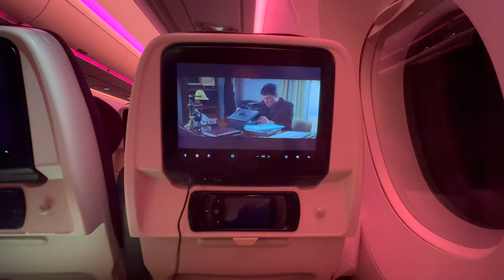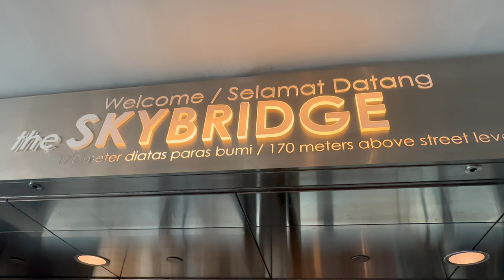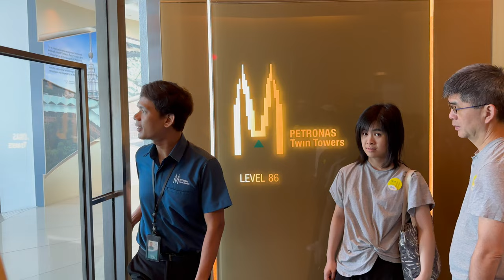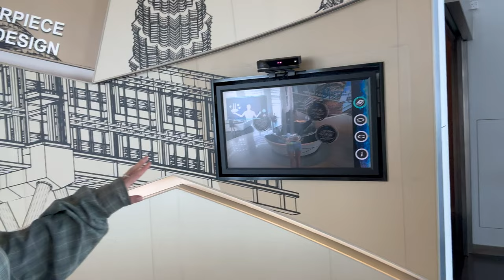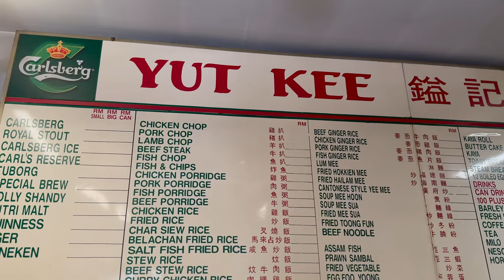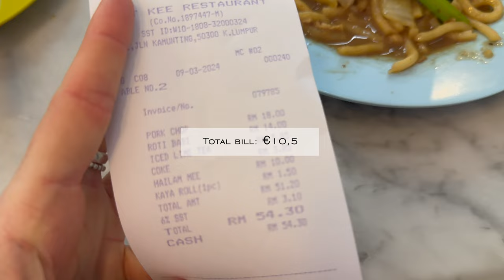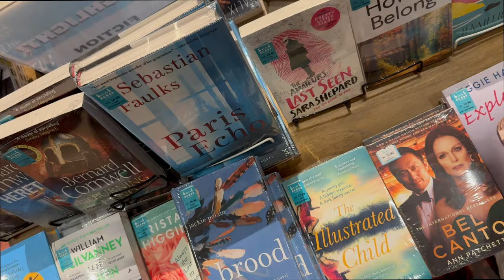Kuala Lumpur Travel Vlog - Part 1 (Petronas Tower Tour, Yut Kee, Bookxcess, Saloma Link Bridge)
Welcome back to yet another exciting travel vlog, this time time I travel to Kuala Lumpur in Malaysia and visit this city for the first time! Step into the whirlwind of Kuala Lumpur with me and my partner in crime, my twin sister, as we dive headfirst into a 4-day escapade in this bustling metropolis! In this Kuala lumpur travel vlog our adventure kicks off with a jaw-dropping tour of the iconic Petronas Towers, where we shamelessly snapped enough selfies to fill an entire album.

After working up an appetite, we  made our way over to Yut Kee restaurant, a hidden gem serving up mouthwatering Chinese cuisine that made us feel like we'd just hit the jackpot in a foodie lottery. This place has mostly locals but for you'd be lucky to snatch a table at this place as this place mostly has looooong cues outside.

Feeling like bookworms on a mission, we made a beeline for Bookxcess, where we were greeted with rows upon rows of bargain books and Instagrammable corners begging to be photographed. Let's just say our arms were aching from carrying all our newfound treasures!

As the sun dipped below the skyline, we found ourselves in the heart of Bukit Bintang, where we dined at Havana, indulging in maybe a few too many whiskey sours.

And, curious about what to do at night in Kuala Lumpur? Head over for an  evening stroll across the Saloma Link Bridge, where I was treated to a fun  light show!

So buckle up and join me on this rollercoaster ride through Kuala Lumpur – where every corner holds a new adventure and every meal is a feast fit for kings (or in our case, queens)!

00:00 Intro keep up with Car
00:17 Traveling day
01:15 First day exploring Kuala Lumpur, off to the Petronas Towers for a tour of the skybridge!
03:15 Petronas Towers
07:22 Having lunch at 'Yut Kee' restaurant (traditional and generational Haiwanese restaurant)
10:50 visiting the Bookxcess Book store
12:15 Drinks and dinner at Havana bar & restaurant in Bukit Bintang area
14:30 Petronas Towers at night
15:00 visiting the Salome Link Bridge
16:00 A drink with a view at 'Sky Bar'